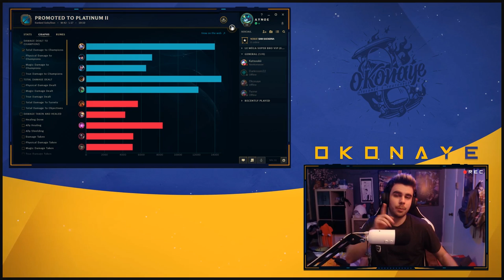Le nouveau champion le plus détesté de LoL joué FULL AP